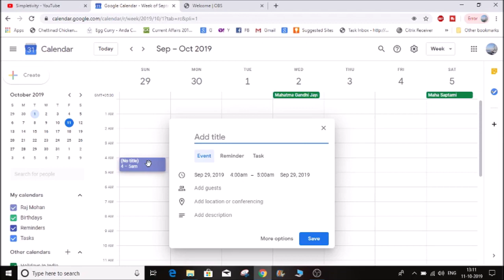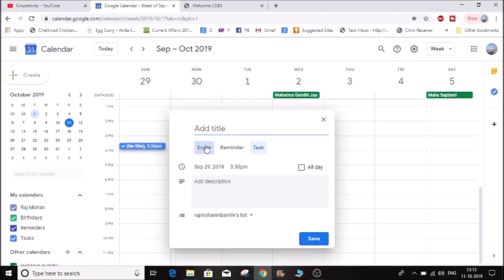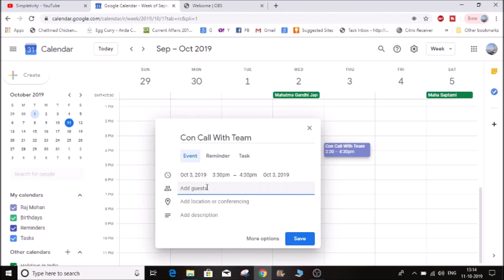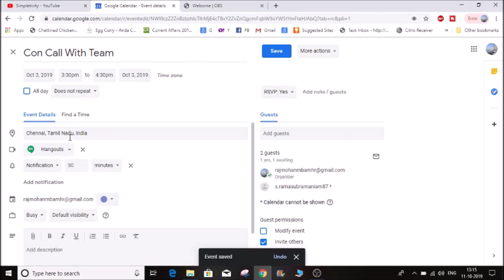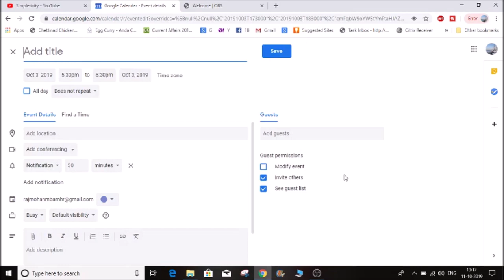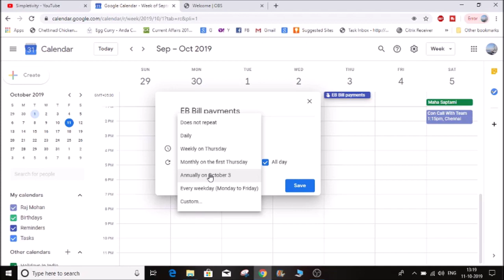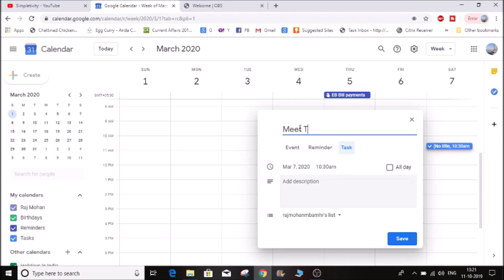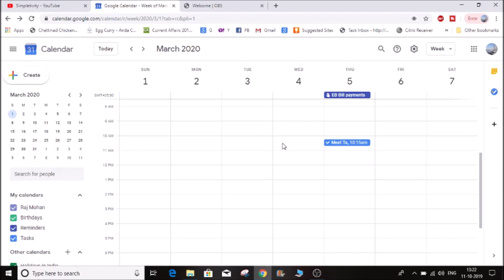Google calendar in Tamil | How to use Google calendar in tamil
In this video we explained about the google calendar in Tamil. Google calender in tamil is much useful to manage the time in better way